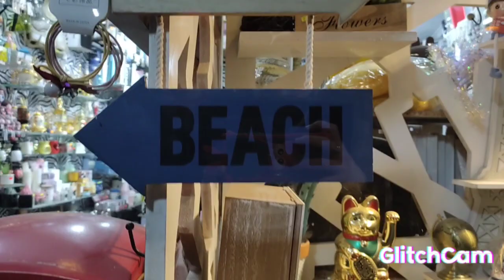شوبينغ العيد مع ماما 🥰🥰shopping l'Aïd with mom/Algérie/Guelma#eidmubarak